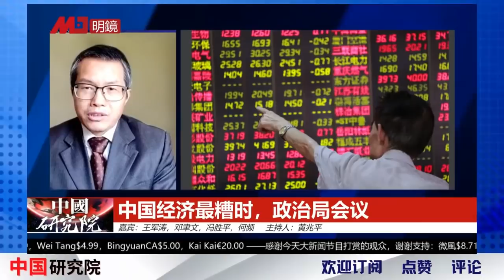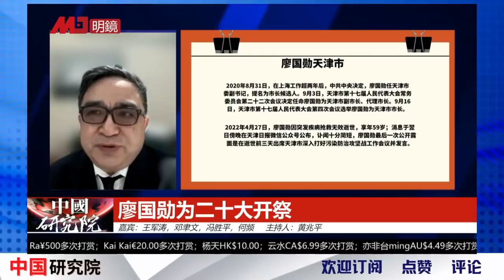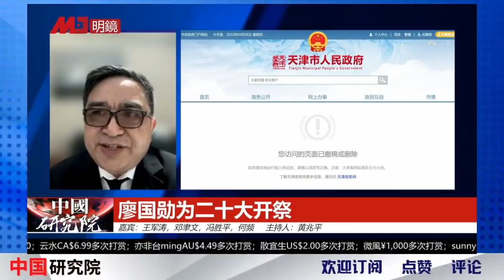挽救中国经济，政治局紧急会议纠正习近平；廖国勋为二十大开祭，查过肖建华、吴小晖、孟建柱；天津市长两任市长都是粟战书的人｜中国研究院完整版（上）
参与人： 王军涛 ，   邓聿文  ，冯胜平，  何频  ，   黃兆平

政治局紧急会议
经济还会不会坏下去

习近平被迫让步，政治局紧急会议！
经济还会不会坏下去；大家怀念邓小平；科技业、房地产真会松绑？二十大变局｜中国研究院

中国经济最糟糕时刻

政治局会议解决什么

习近平让步了

股汇市起色了？

阶段性调整？改变政策？

二十大前的大压力

动态清零、解封开放的拉扯

稳经济vs保经济

全国一盘棋

关注GDP有没有用？

习近平下令GDP超美？

科技业、房地产真会松绑？

系统性风险底线在那？

外资、外贸基本盘

中美脱勾、俄乌之战、制裁力度

廖国勋开祭
二十大抢位

轮到天津出事了，廖国勋查过肖建华、吴小晖、孟建柱；天津市长两任市长都是粟战书的人；每逢党代会，直辖市必有事｜中国研究院

廖国勋为二十大开祭

每逢党代会，直辖市必有事

北京、上海、重庆、天津

天津风水不好？

谁是廖国勋？

习的亲信？之江新军？

猝死别有原因

自杀？被害？

官媒为什么不披露

触犯何种势力

孟建柱、粟战书、王东峰、李鸿忠

肖建华、吴小晖

谁接替天津市长

更多新闻资讯来源：
明镜新闻网